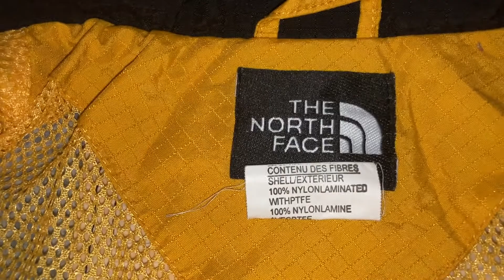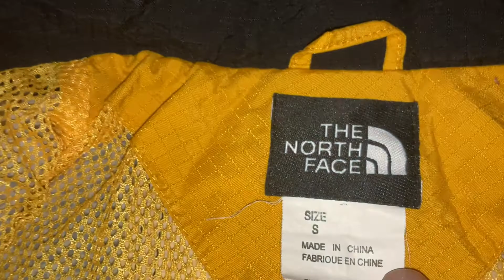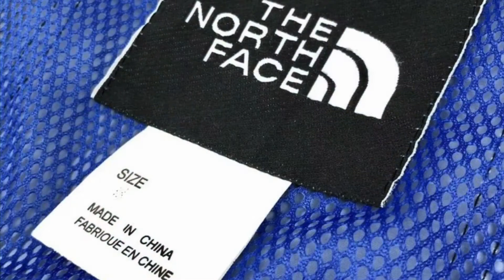The North Face - FAKES / GoreTex Mountain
We all see these fakes on EBay and people still keep on falling for them. Fakes from China are common. They aren’t real GoreTex or Real NorthFace jackets at all. Here are just a Few we put together for the masses.